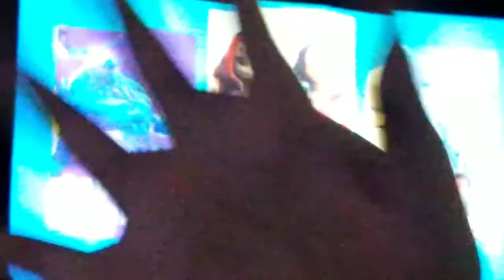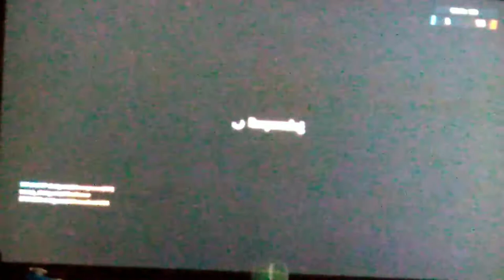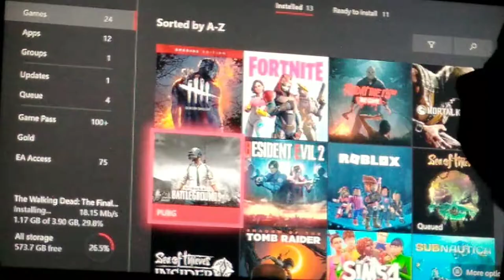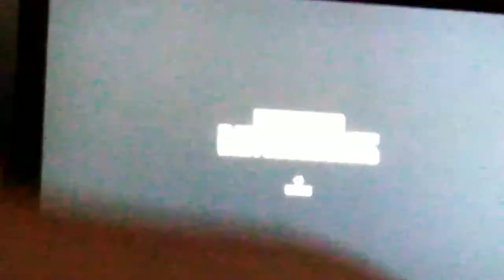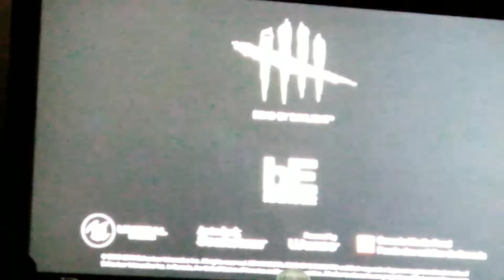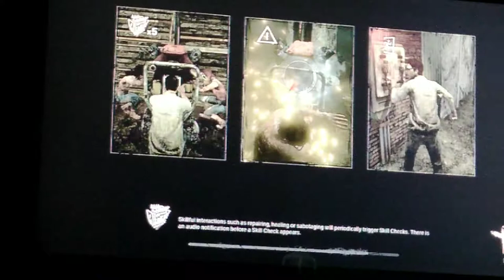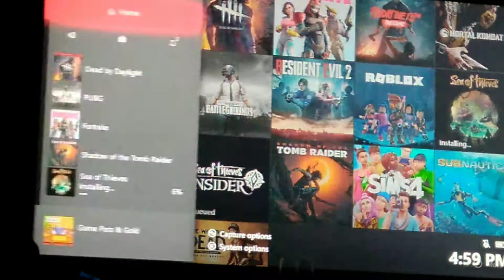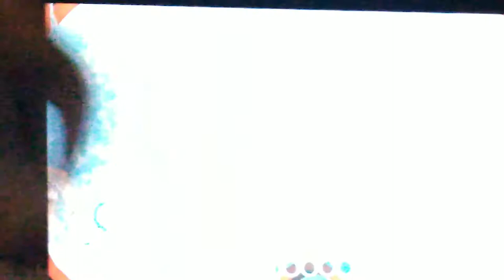I GOT A NEW XBOX ONE S